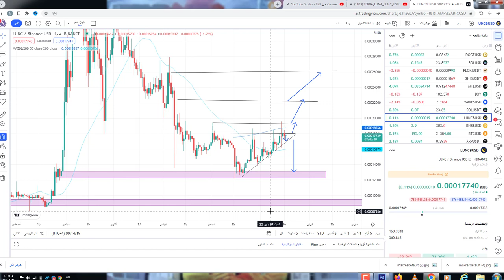اضافة جديدة لعملة لونا كلاسيك وحرق منصة بايناس ب1 مارس اهم الفرص وانفجار قادم lunc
650$هدية كحسومات على رسوم التعامل بهي المنصة

LUNC_LUNA اهداف عملة LUNC_LUNA توقعات عملة, LUNC_LUNA تحليل عملة ,LUNC_LUNA سعر عملة ,LUNC_LUNA مستقبل عملة ,LUNC_LUNA عملة , LUNC_LUNA ,crypto LUNC_LUNA coin ,
ماهي عملة ,LUNC_LUNA تحليل مشروع عملة ,LUNC_LUNA استخدام عملة ,LUNC_LUNA مشروع ,LUNC_LUNA سعر ,LUNC_LUNA  سعر ,LUNC_LUNA مشروع ,LUNC_LUNA LUNC_LUNA crypto عملة,
crypto security tips, best crypto LUNC_LUNA security, LUNC_LUNA cryptocurrency,LUNC_LUNA  crypto, LUNC_LUNA crypto news, cryptoLUNC_LUNA  phishing, crypto spam,
LUNC_LUNA , binance,crypto LUNC_LUNA , LUNC_LUNA

, العملات الرقمية,LUNC_LUNA  أمان العملات الرقمية,
حماية العملات الرقميةLUNC_LUNA , سرقة العملات الرقمية, اختراق العملات الرقمية, تداول العملات الرقميةLUNC_LUNA , تخزين العملات الرقمية,
cryptocurrency / LUNC_LUNA  / blockchain / ethereum
افضل العملات الرقمية للاستثمار , افضل العملات الرقمية للاستثمار 2021 , افضل العملات الرقمية للتخزين LUNC_LUNA , افضل العملات الرقمية للتخزين 2021 , افضل عملة رقمية للاسثمار , افضل عملةLUNC_LUNA  رقمية للتخزين ,
الاستثمار في العملات LUNC_LUNA الرقميةشرح تداول على إتورو / ماهي العملات الرقميةLUNC_LUNA  / كيف اربح من العملات الرقمية /  العملات الرقمية للمبتدئين العملات المشفرة / البيتكوين / البلوكشين/ الاثريوم  / العملات الرقمية
عملات رقمية قوية، عملات رقمية حلال، LUNC_LUNA عملات ذات مشاريع قوية، عملات استثمارية،
عملات مشروعها قوي. عملات استثمار، عملات استثمار طويل، LUNC_LUNA افضل عملات للاستثمار. استثمار عملات رقمية،LUNC_LUNA  عملات رقمية استثمارية. عملة شيبا،LUNC_LUNA  عملة حزم، عملة floki، عملة حزم الرقمية،
 عملة LUNC_LUNA ، عملة bee. عملة رقمية جديدة، عملةLUNC_LUNA LUNC_LUNA  رقمية رخيصة
تداول البيتكوين LUNC_LUNA LUNC_LUNA / هل العملات الرقمية حلال / تعدين العملات الرقمية / تعدين البيتكوين
تعدين العملات الرقمية / افضل العملات المشفرةLUNC_LUNA  / فرق الاسعار بين المنصات LUNC_LUNA / افضل محفظة بيتكوين
etoro,mLUNC_LUNA y trading
bianace / bitrex  / kucoin / yobit / coinbase / huobi / poloniex / crypto
cryptocurrency / LUNC_LUNA  / blockchain / ethereum LUNC_LUNA
العملات المشفرة / البيتكوين / البلوكشين/ الاثريوم  / العملات الرقمية